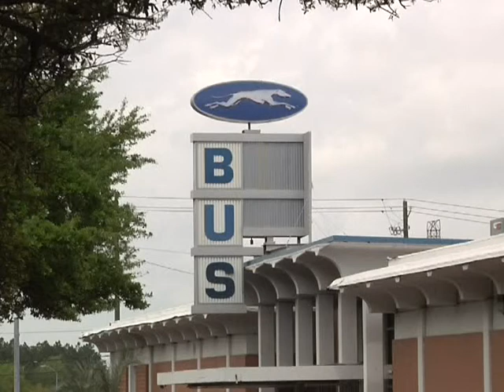CAT Update April 2013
See progress being made on the new Joe Murray Rivers, Jr. Intermodal Transit Center in downtown Savannah, learn about the pulse system of scheduling, and get details about route changes starting April 8, 2013.